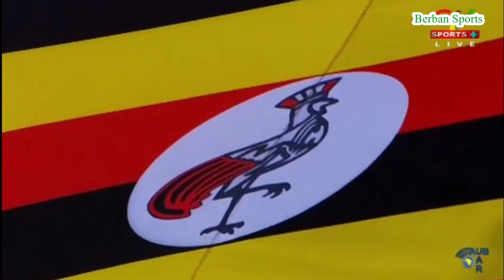Africa U-20 Final: Ghana vs Uganda 2 - 0, Goals and Highlights.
Africa U-20 Cup of Nations 2021 Final, Ghana U20 vs Uganda U20. Goals and Highlights. Match Played on 6/3/2021.